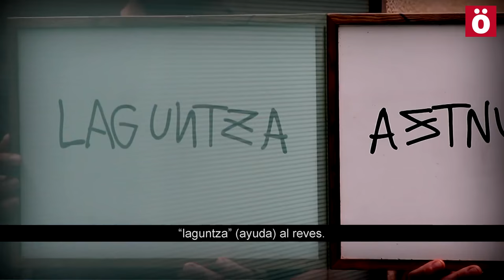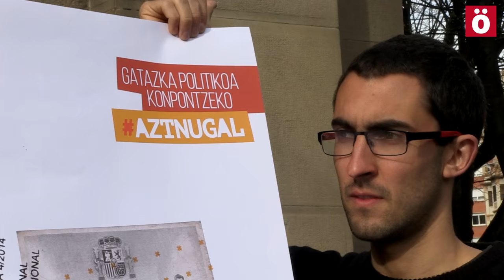aztnugal1000aurpegi: "ser independentista y de izquierdas no es ilegal"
Quedan escasos quince días para que comience en la Audiencia Nacional el juicio contra los navarros Iñigo Gonzalez, Jon Patxi Arratibel, Gorka Mayo, Iker Moreno y Gorka Zabala, que hoy han anunciado varias iniciativas contra los juicios políticos.